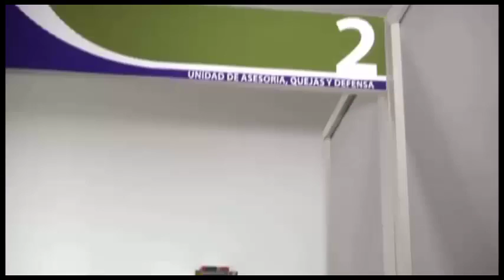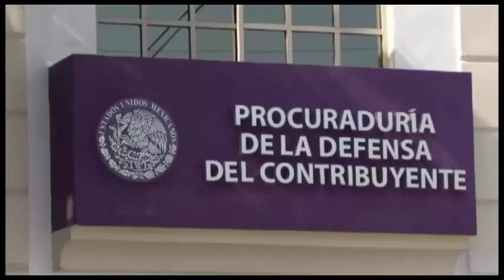Entrevista a Jesús Antonio Rodríguez Millán, Delegado de PRODECONNUEVO LEÓN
Entrevista a Jesús Antonio Rodríguez Millán, Delegado de PRODECON en Nuevo León, en el programa de televisión “Acción Legal”, transmitido en Canal 53 TVUNI. Tema: Servicios de asesorías; cartas invitación; declaración anual de personas físicas y acuerdos conclusivos. (15/02/2016)